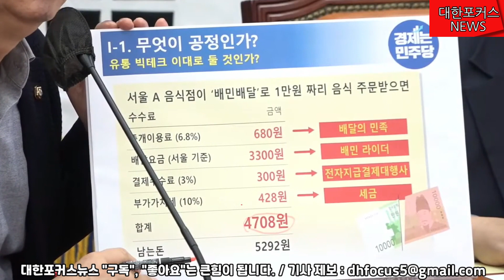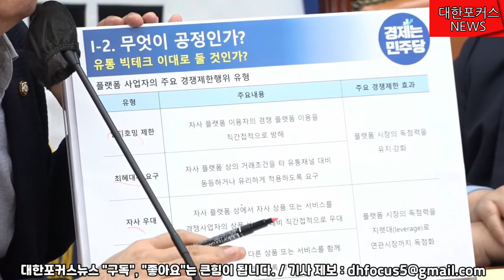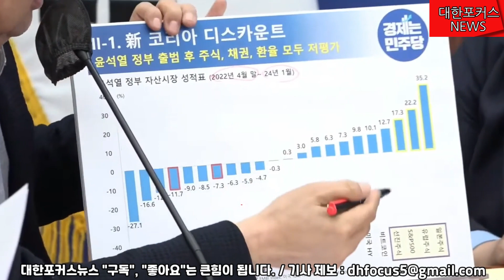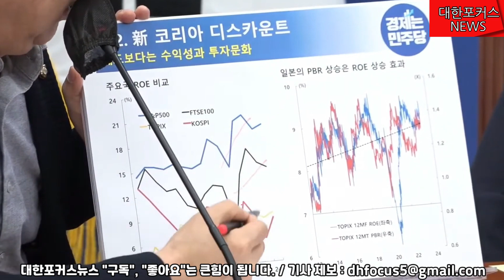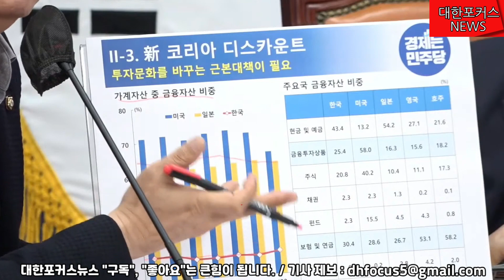[전체영상[더불어민주당 원내대책회의...선거구확정 아직 국민께 큰혼란 등[24. 02. 27.][대한포커스뉴스]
더불어민주당 원내대책회의 전체영상 02.27[화]

아래 주소를 클릭하셔서 '구독'과 '좋아요'를 눌러 대한포커스를 지켜봐 주십시오.

[대한포커스 기사제보]